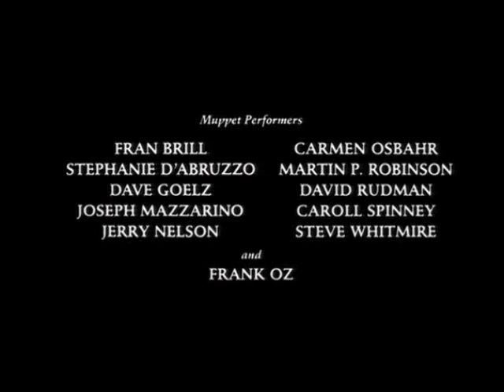Elmo in Grouchland - Cute moments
Some great and really cute moments from the movie Elmo in Grouchland. Enjoy :-)